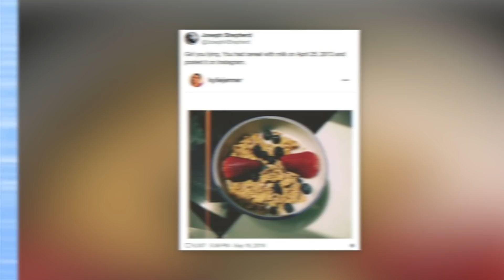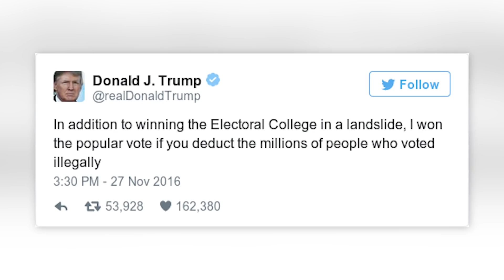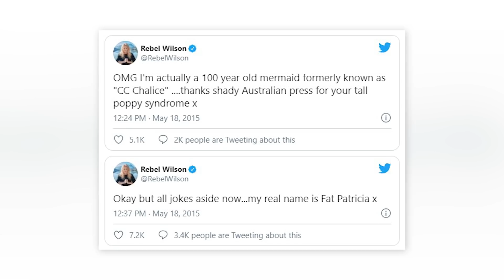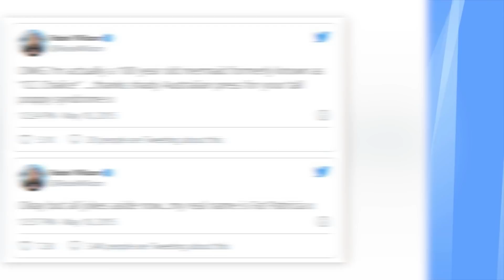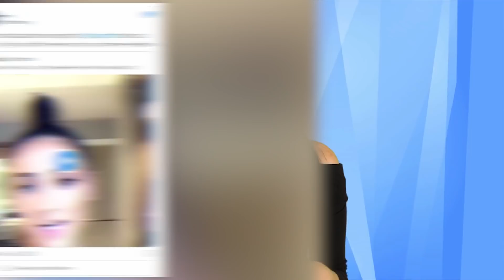Top 10 Celebrities Caught Lying On Social Media - Part 3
I think we all know by now the celebrities lie all the time on social media, its just a fact of life now. With every post, fans are always trying to pick apart every word of their tweets, and every pixel of their pictures to find something wrong and many times, they find it. Today were gonna talk about some of the lies these celebrities have been caught in.

PRODUCER & FILMED BY:
Chris Stiuso